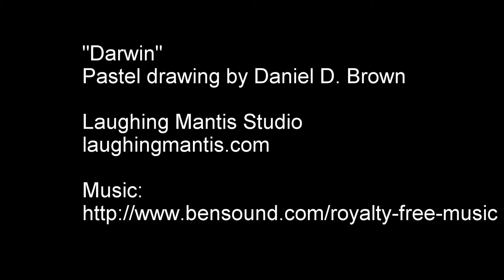"Darwin" pastel drawing timelapse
Recent pet portrait commission of this beautiful departed Akita named "Darwin".

I AM available for commissions. See my website for info.